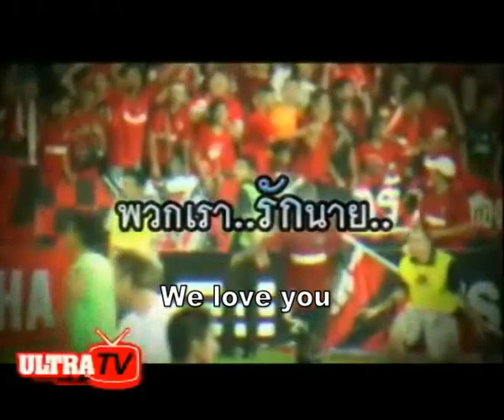Soumahoro Yaya Compilation in Muangthong United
This young man was playing with MuangthongUnited inThailand. Now he is the new KAA Gent player. Beware him he has high speed and fantastic skills.